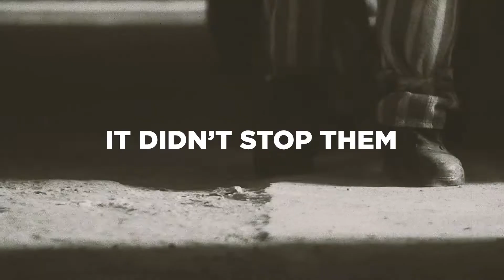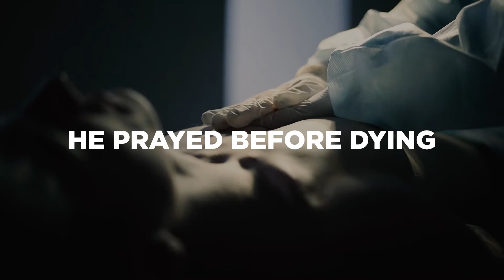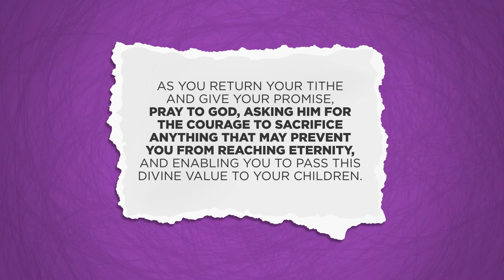49 Big Trees Replaced by Small Trees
Putting God first can be difficult. In this video, we will explore Big Trees Replaced by Small Trees.

Video for the 49th Sabbath of the year (2020).